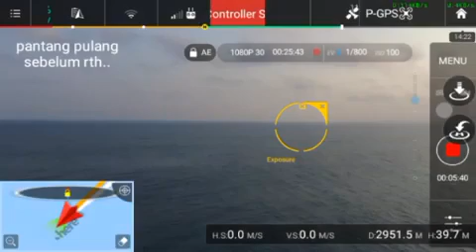DJI Phantom 3 Standard max range 3KM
Test range phantom 3 standard maksimal dapet 3 km, drone sudah di magic dan menggunakan windsurf.
uav : Phantom 3 std
fw   : 1.8
magic : 5.3
djiGo : lupa versi berapa
lokasi : Pangandaran